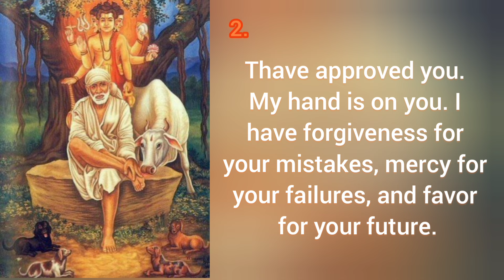Sai baba's message for today 19-08-2024